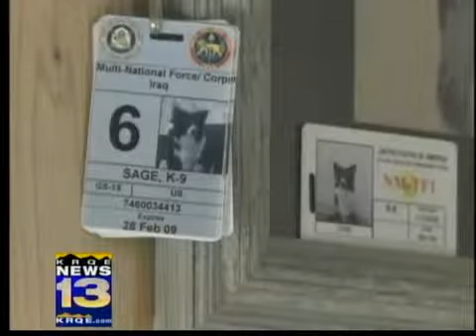Heroic dog recovers from cancer